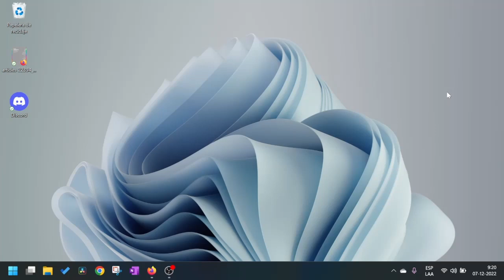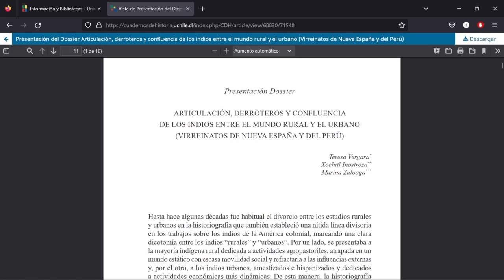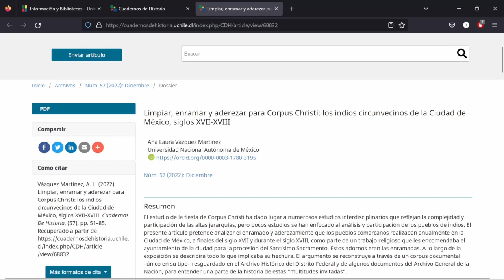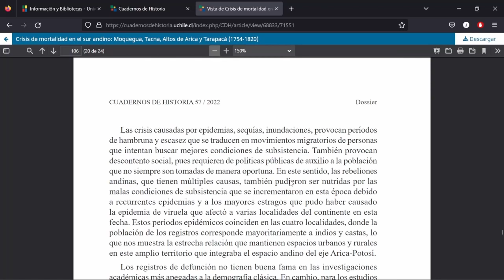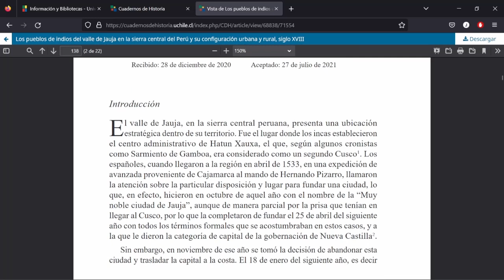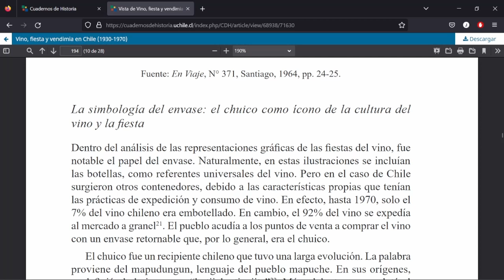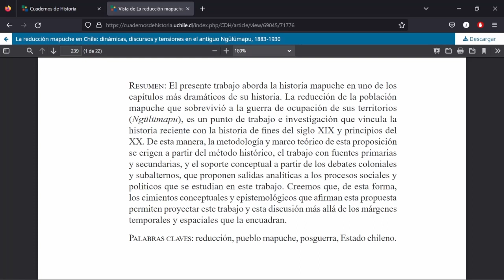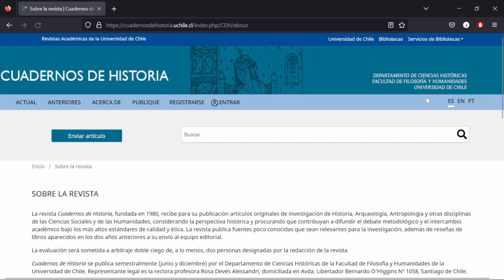Reseña Revista Cuadernos de Historia n°57, Universidad de Chile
En esta ocasión revisaré la Revista del Cuadernos de Historia N°57 de la Universidad de Chile.